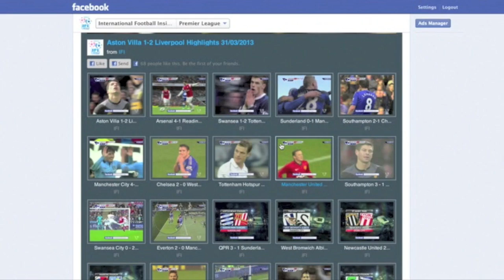2013 J1 第7節 川崎フロンターレ 4-2 ベガルタ仙台 20/04/2013